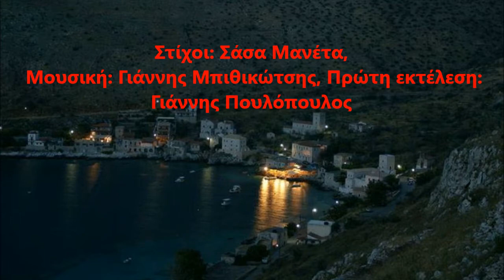Spyros Vasilakis - File ela apopse poy ponav Φιλε ελα αποψε που ποναω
Vocals Spyros Vasilakis Enorhistrosi Spyros Vasilakis

Stihi Sasa Maneta Musica Giannis Mpiuikotsis